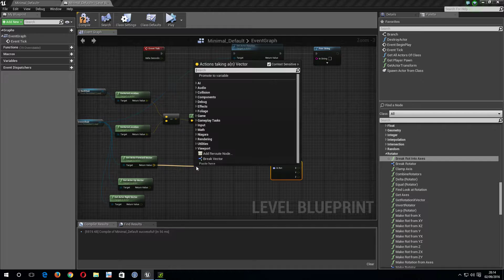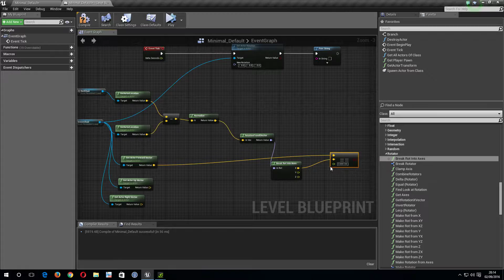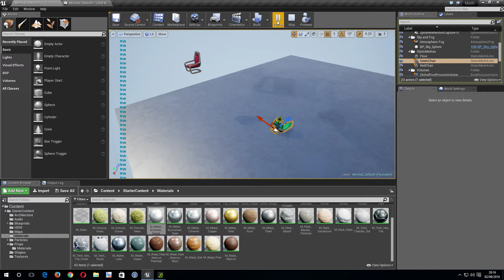UE4 Break Rot Into Axis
UE4 Break Rot Into Axis example